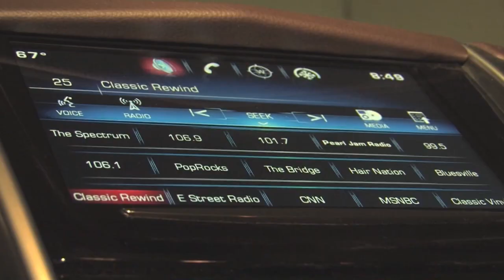Bronco Junior "Forget About You"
Bronco Junior performs the Dierks Bentley song "Forget About You" at King of the Road Productions in Beaumont, Texas!